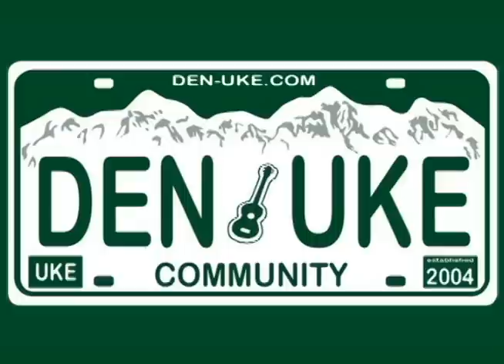DUC - Joe Stuart Get Well Card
Hey there Joe we all missed you at the meeting last Saturday, Get well soon!!!